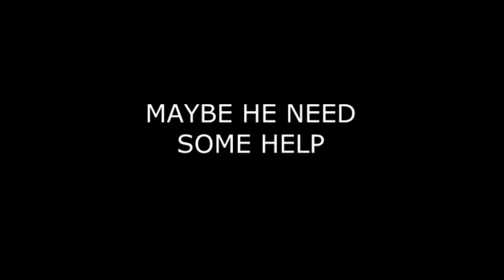PENTAGON making a candy with Yeowon papi!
Well i was bored and this video appear in my facebook feed and whops i suddenly remmember this from pentagon maker and i was like "i have to do a video about this"

Yeowon papi cuz i'm latina xD i just love to speak english